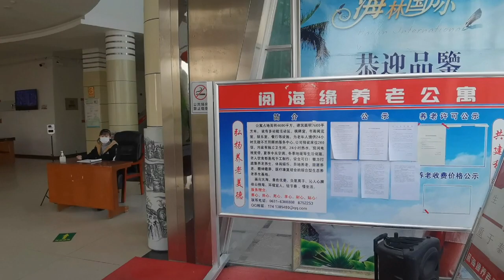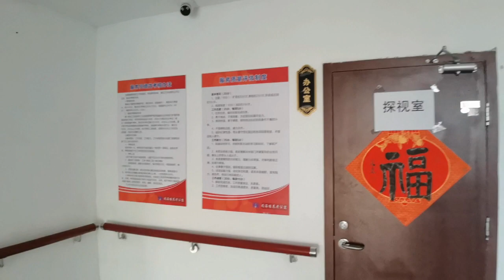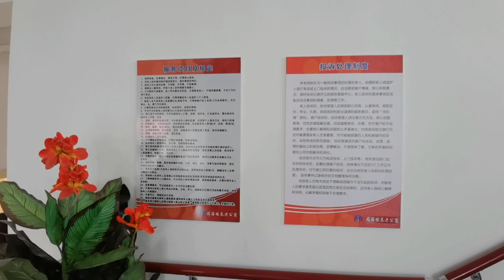乳山银滩在养老公寓越冬过年的各小区业主们，1500元包吃住够实惠